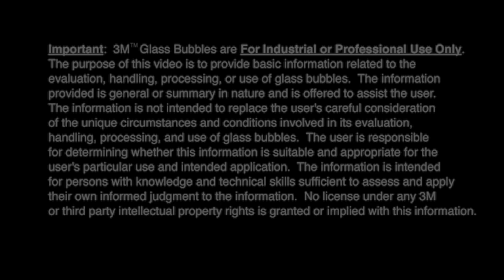Benefits of 3M™ Glass Bubbles in Injection Molding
This video is a summary of the benefits of high strength glass bubbles in injection molding:  shortening cycle times, lightweighting, improved dimensional stability and reducing warp and sinc,  Other benefits not mentioned in the video could include insulation properties (both acoustic and electrical) and improved flame retardant properties.